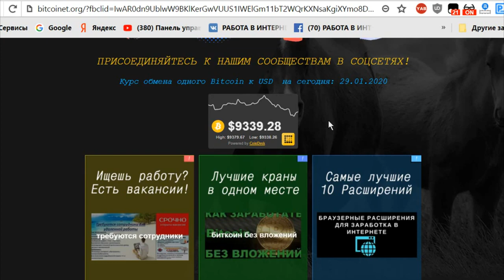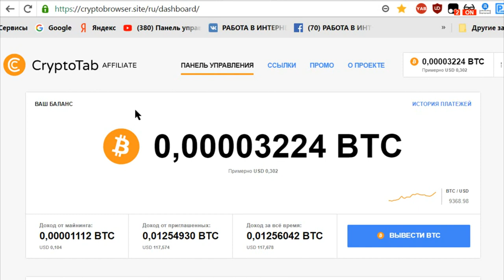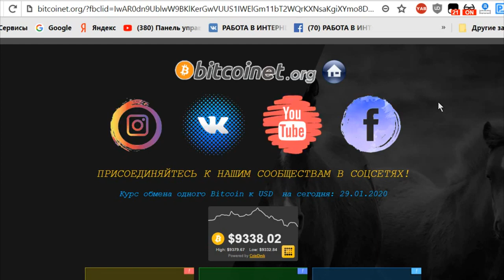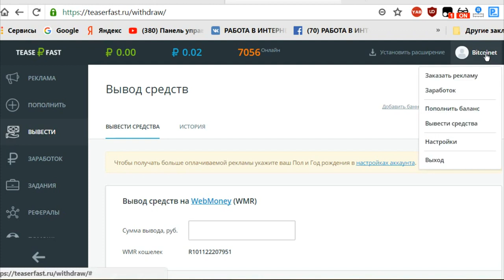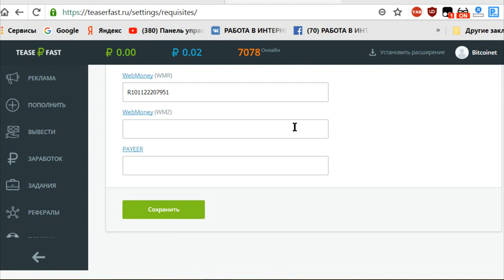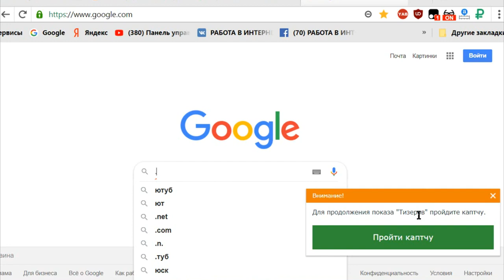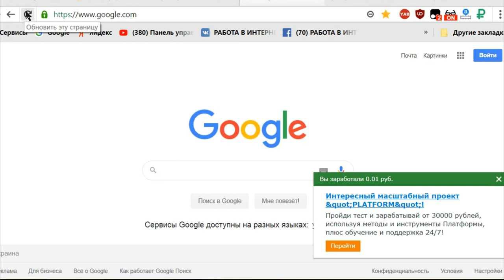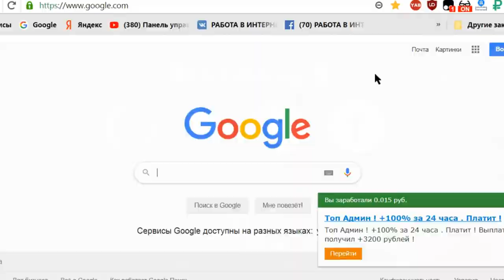КАК ЗАРАБОТАТЬ НА АВТОМАТЕ BITCOIN И РУБЛИ С МОМЕНТАЛЬНЫМ ВЫВОДОМ НА КОШЕЛЁК WEB